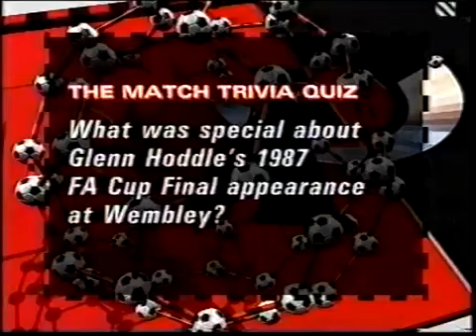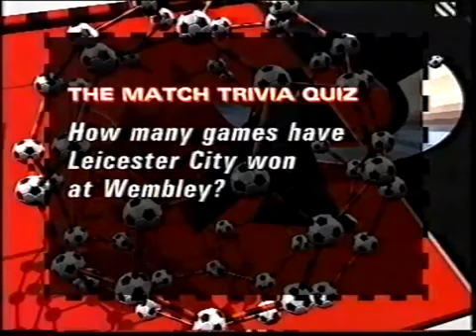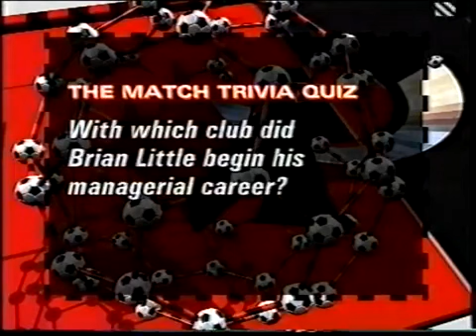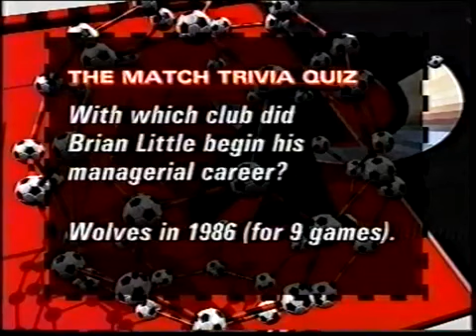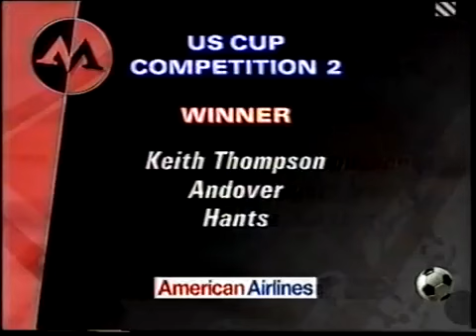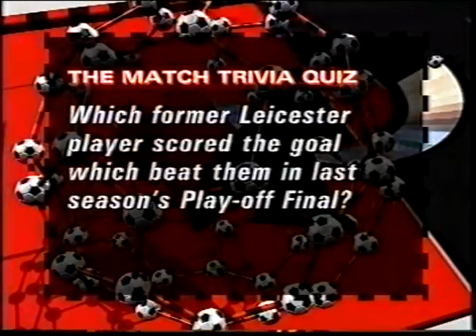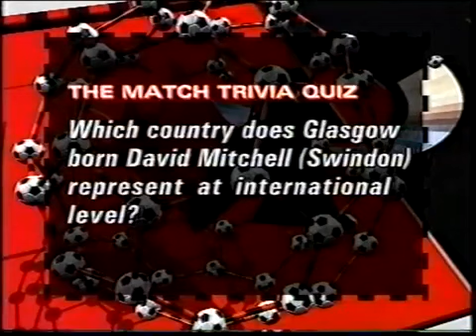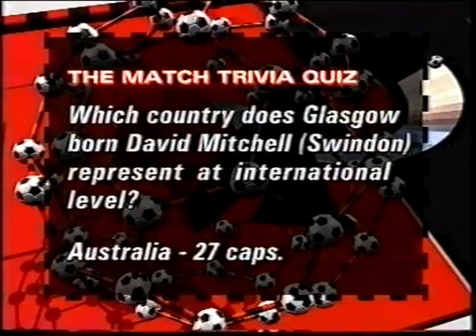Leicester City vs Swindon Town 1st Division Playoff Final Temporada 1992-1993